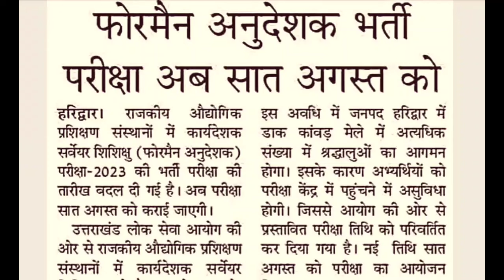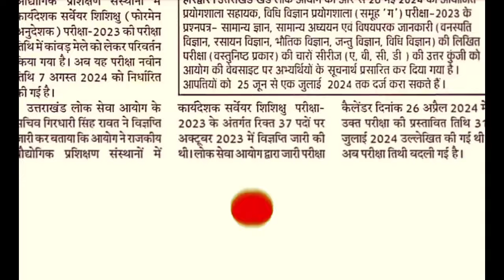आयोग ने परीक्षा डेट में बदलाव